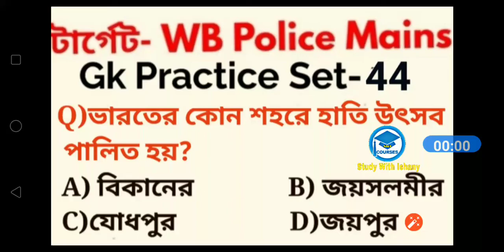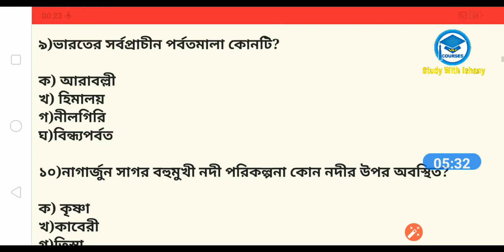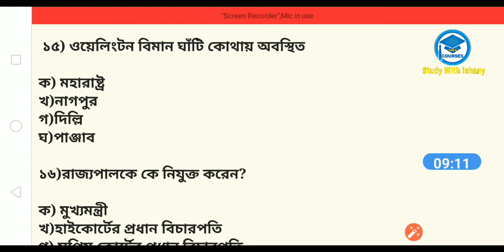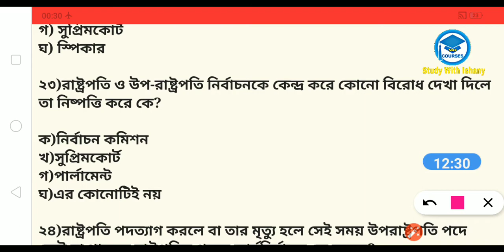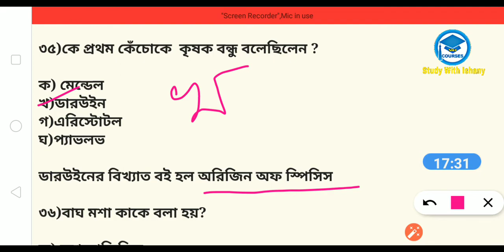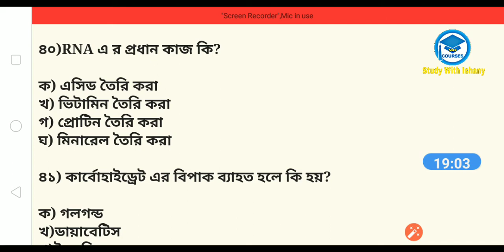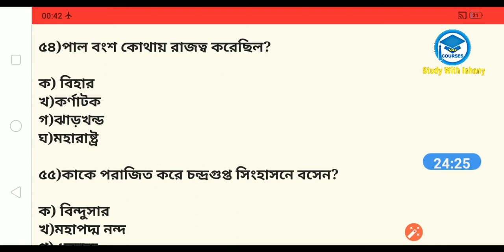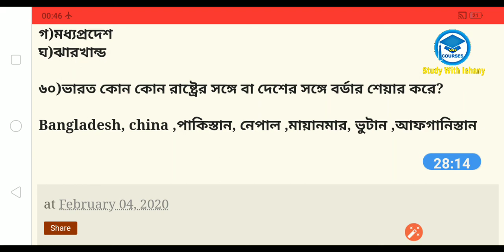WBP Constable Mains Exam Practice Set | MCQ Set-44 | Study with Ishany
যারা WBP MAIN EXAM দেবে তাদের জন্য এই সেটটা।। যারা ক্লার্ক শিপ পরীক্ষা দেবে তারাও সেট টা দেখতে পার। ভাল লাগলে লাইক কমেন্ট শেয়ার করো।

State and Temple video link